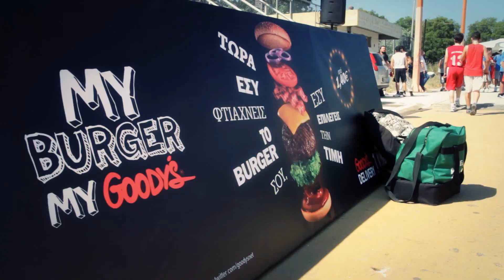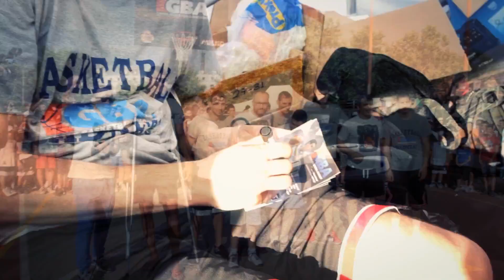GBA 3on3 ΙΟΥΝΙΟΣ 2013